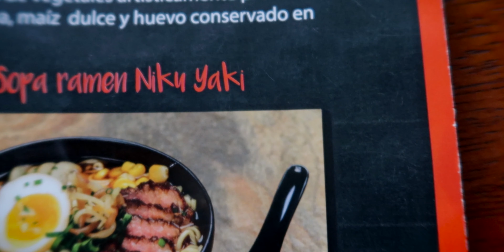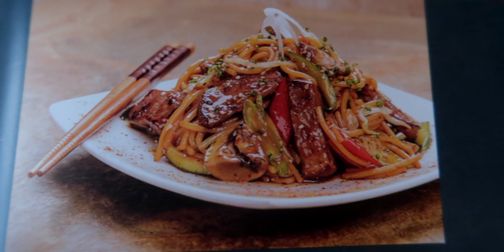Probando COMIDA JAPONESA 🇯🇵 en ECUADOR 🇪🇨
MIS REDES

ANDRUZ
VLOG
YOUTUBER
VENEZOLANO EN ECUADOR
VLOGGER VENEZOLANO
VLOGGER EN ECUADOR